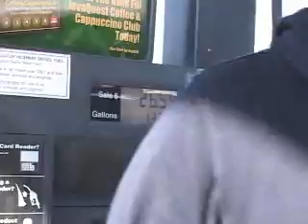Pauls Jeep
Mike is careless with Paul's Jeep.